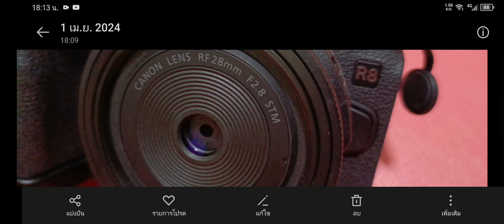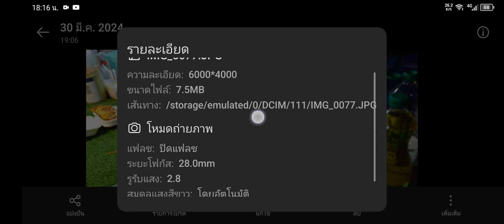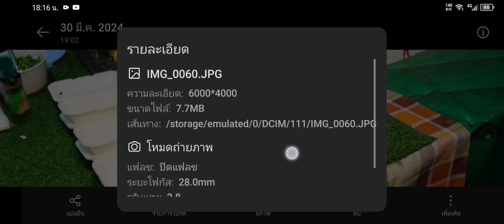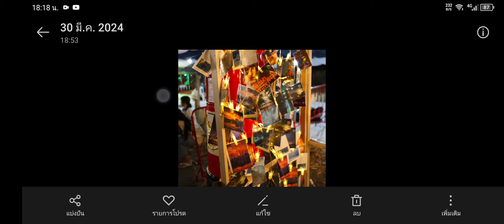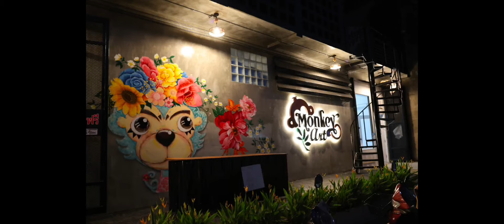ตัวอย่างภาำ Canon eos R8 + RF 28 F2.8